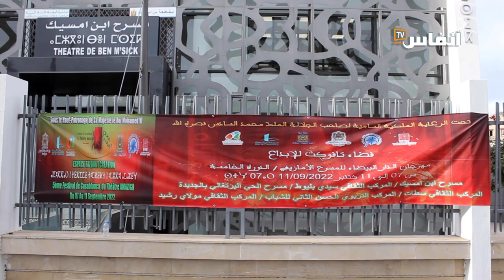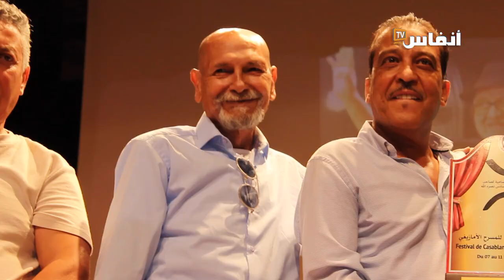مهرجان المسرح الأمازيغي يكرم الفنان عمر السيد أيقونة الغيوان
عبر الفنان عمر السيد عن ارتياحه لتكريمه خلال الحفل الختامي للدورة الخامسة لمهرجان الدار البيضاء للمسرح الأمازيغي بحضور شخصيات تنتمي إلى عوالم الفن والمسرح والرياضة والإعلام والبحث في الظاهرة الغيوانية، مساء الأحد 11 شتنبر 2022 بالدار البيضاء.

# أخبار_عاجلة